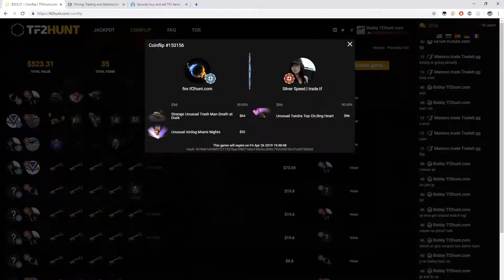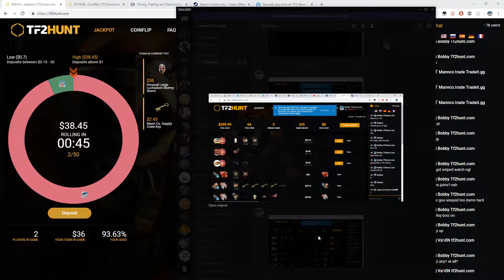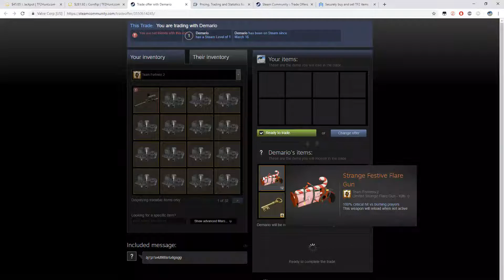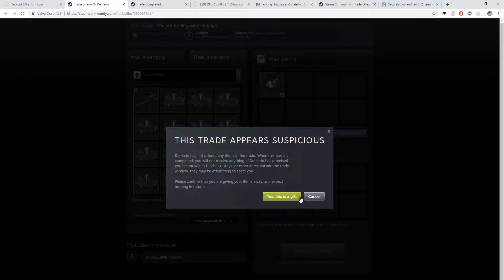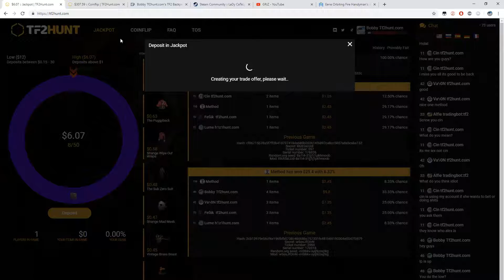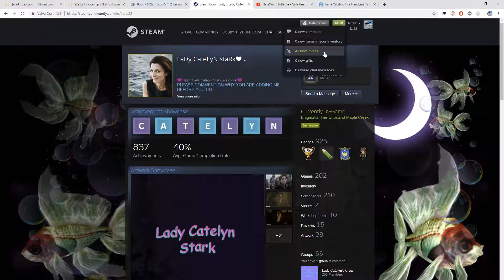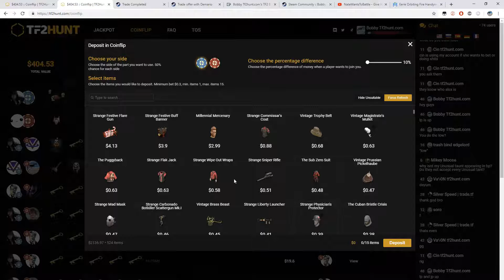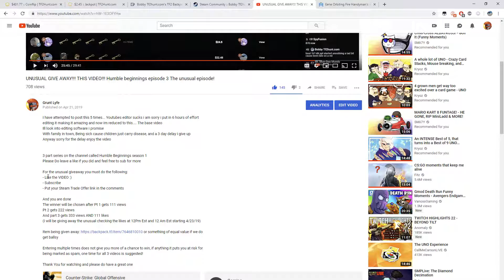Totally not forced content, you should click the video anyway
I SAID IT WASNT TOTALLY FORCED CONTENT OK

Just a simple video carry on